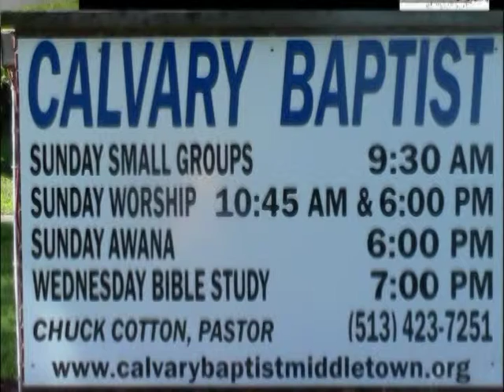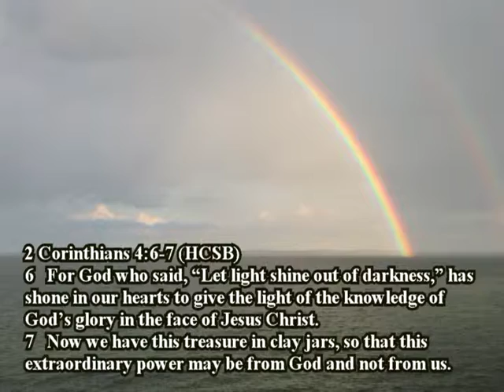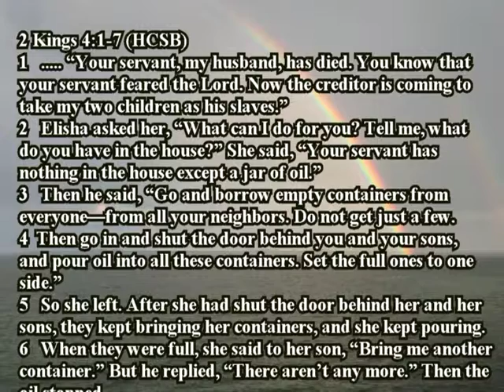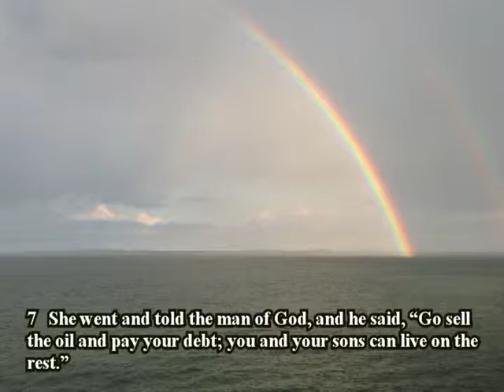God Loves Cracked Pots Message 3 Uses Cracked Pots